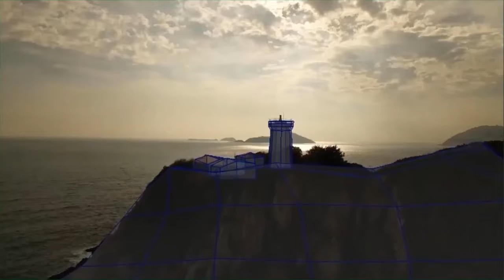Sandip Chhetri | VFX Matchmove | Arena Animation Chowringhee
VFX Matchmove Work by Arena Chowringhee Student